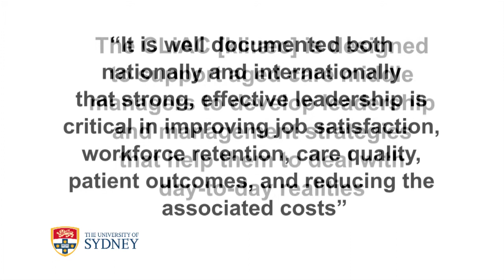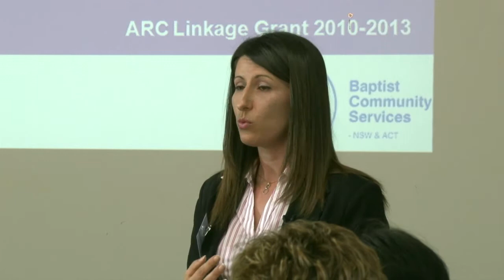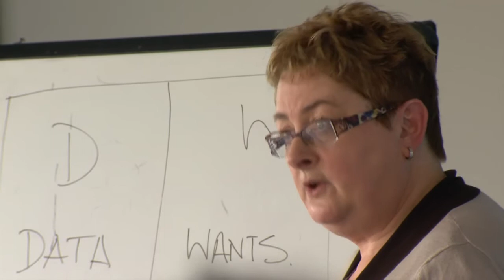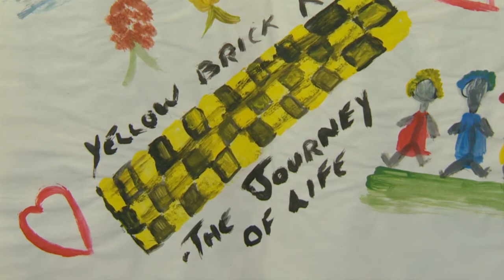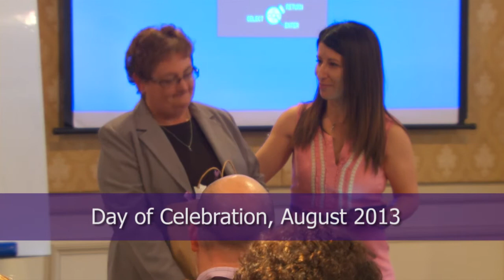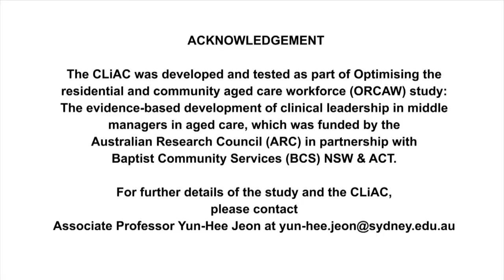Optimising Leadership Capacity in Aged Care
This is a 20-minute documentary of heart-warming stories of aged care staff and managers who took part in the first cluster randomised controlled trial of an aged care specific leadership and management program -- CLINICAL Leadership in Aged Care (CLiAC). The CLiAC aims to achieve improved work environment and high-quality care by developing the capacity of middle managers to advance effective teams and person-centred and evidence-based approaches to care.

This video will walk you through the journey of the program participants, providing candid views of the program facilitator, aged care staff, registered nurses and managers about the importance of both individual and organisational leadership in bringing optimum outcomes of a leadership program such as the CLiAC, as well as their experiences in being part of the CLiAC. Three members of the project team and aged care key stakeholders also tell us about their perspectives on leadership in aged care, the CLiAC and the research.

For further information please contact the project lead Associate Professor Yun-Hee Jeon, Sydney Nursing School, The University of Sydney.